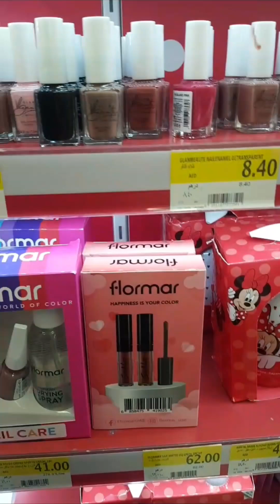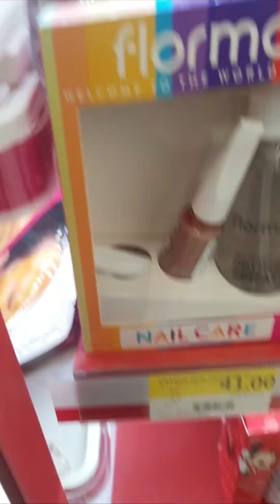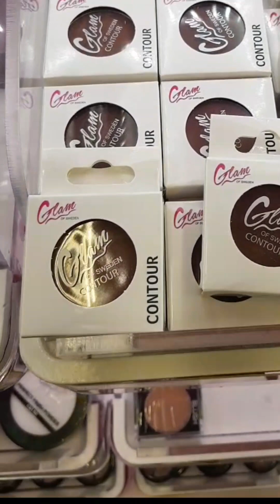Affordable Makeup Products You Can Buy Easily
Easily Accessible Affordable Makeup:

Drugstore Brands: Find budget-friendly makeup from popular drugstore brands like Maybelline, NYX, and e.l.f.
Online Retailers: Access affordable options through online marketplaces like Amazon, Ulta, or specific brand websites.
Local Stores: Check out stores like Target, Walmart, or beauty supply shops for accessible and wallet-friendly makeup products.